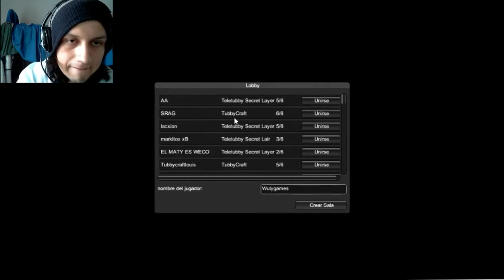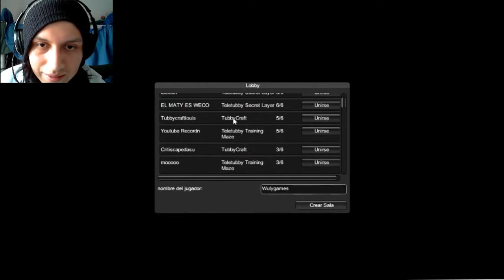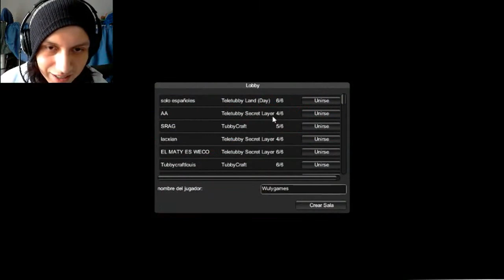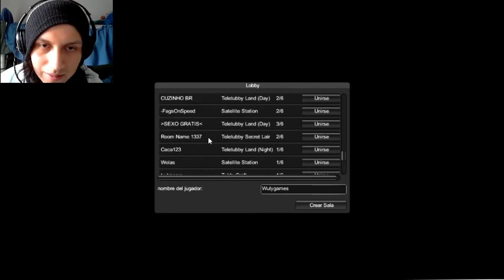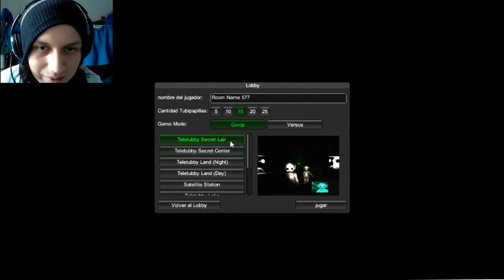slendytubbies 2 un trauma mas? by wulygames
Hola espero te guste mi video si es haci te invito a que me regales un like y lo pases con tus amigos eso ayudaria tanbien te invito a que te suscribas es gratis :D espero verte por aqui mas segido.